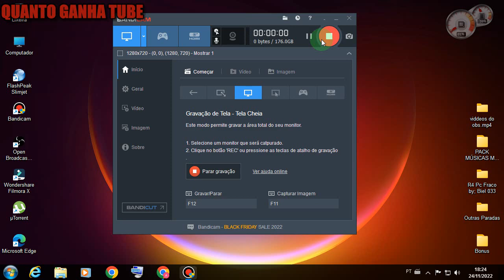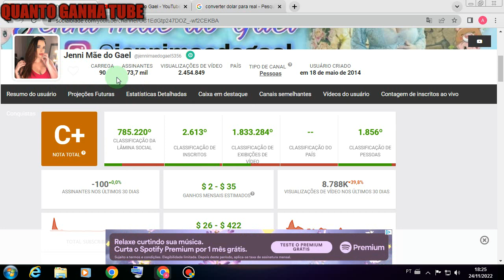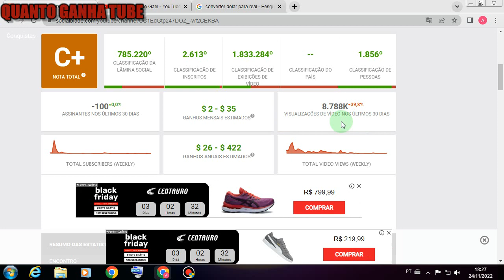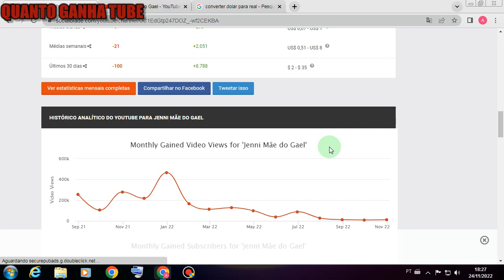Quanto ganha o canal Jenni Mãe do Gael ? Saiba agora aqui nesse Vídeo !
Canal analisado de hoje:Jenni mãe Do Gael

Espero que curtam o vídeo analise .